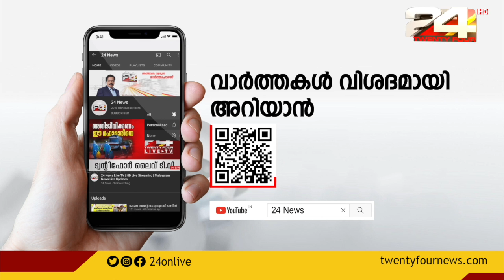BJP ദേശിയ അധ്യക്ഷൻ ജെ പി നദ്ദ ഇന്ന് കേരളത്തിൽ